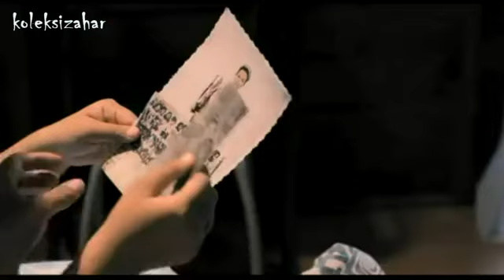Azlan & The Typewriter - Idola (Official Music Video - OST Hoore Hoore)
OST Hoore Hoore